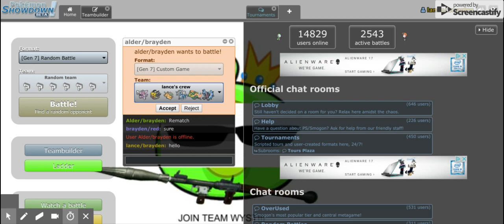Pokemon J battle Lance vs Alder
i got more videos of this i'll just keep making them also like the video